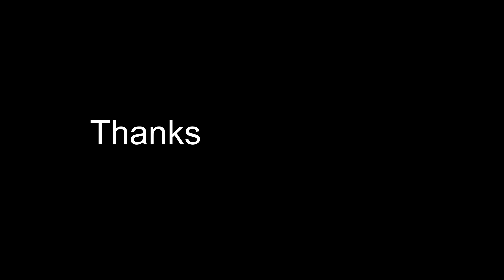INTERVIEW WITH RAPPER PLAYBOY